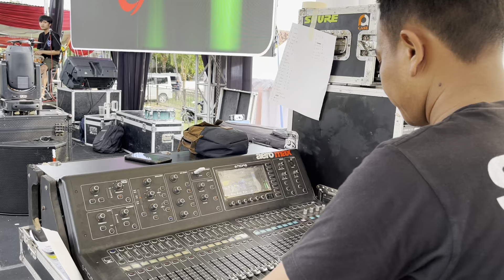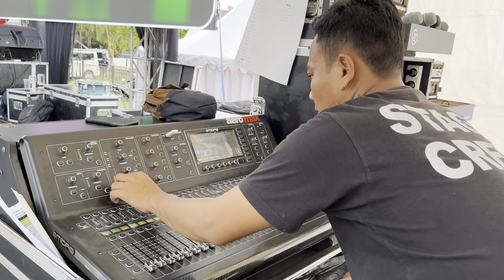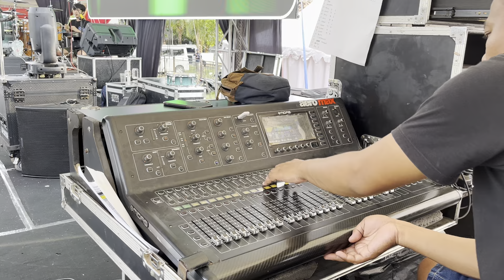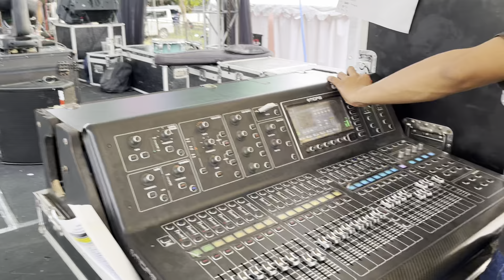Cruw alrosta cek sound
Aeromax alrosta musik cek sound